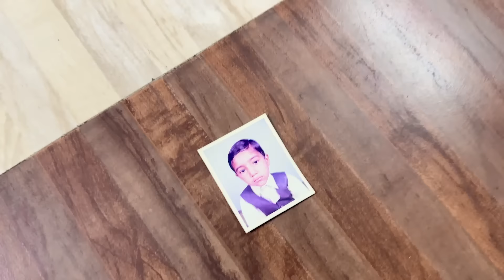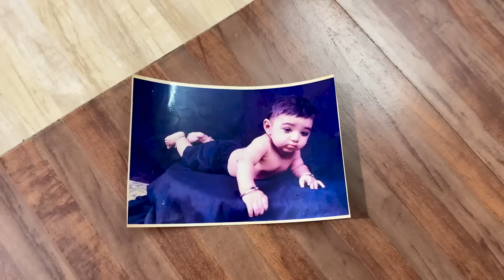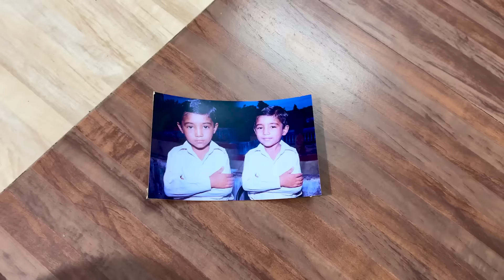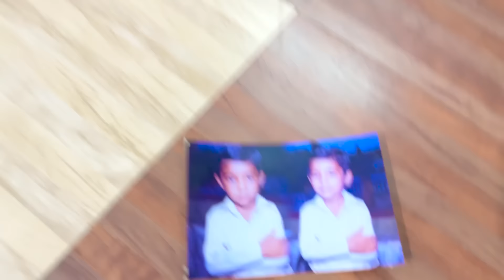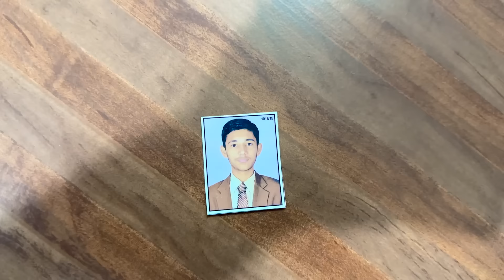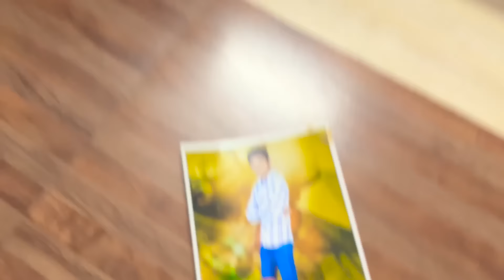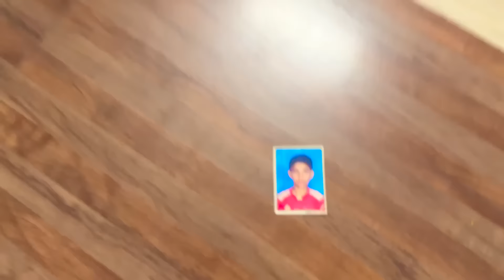બાળપણ ના ફોટો😍 - Vlog | Pagal Gujju